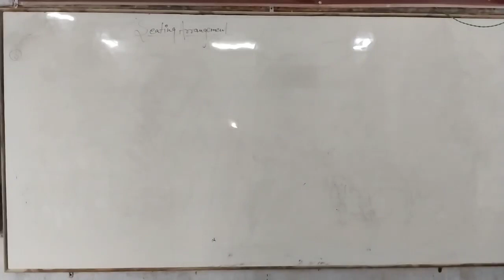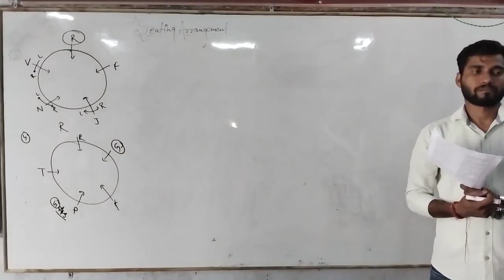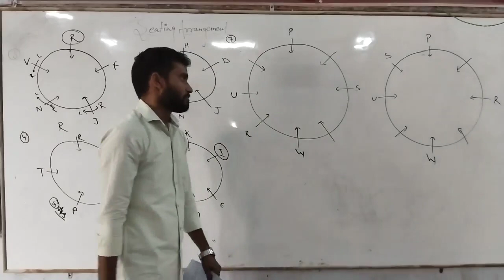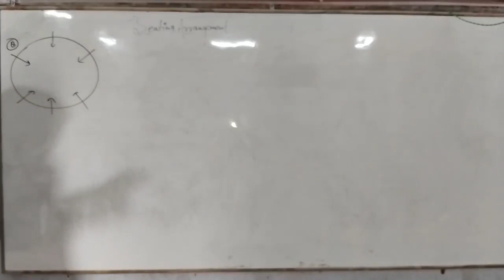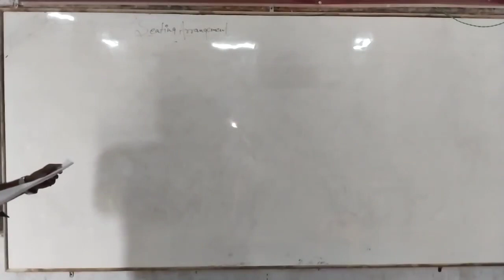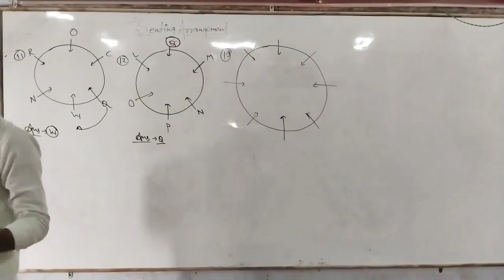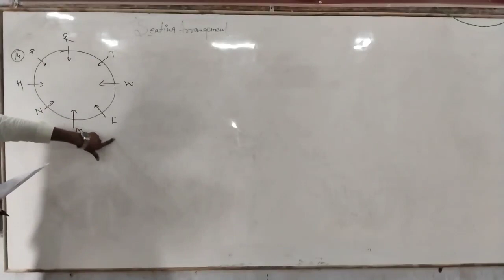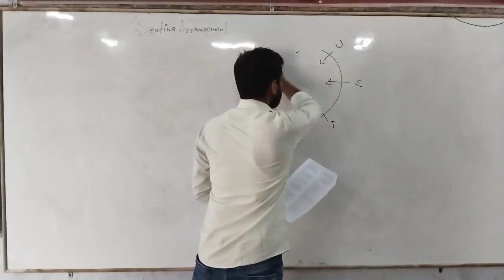"Reasoning- Siting arrengment by Yogendra Sir